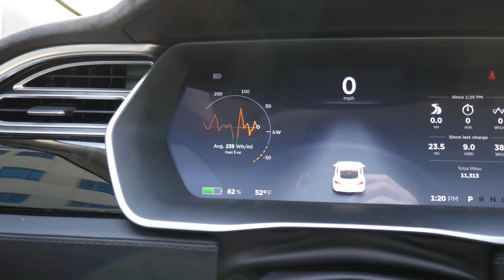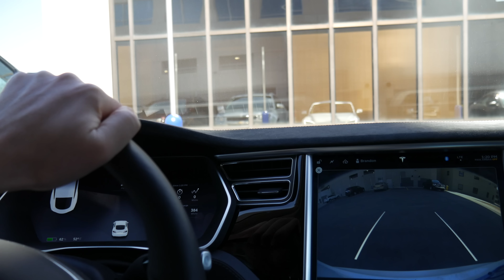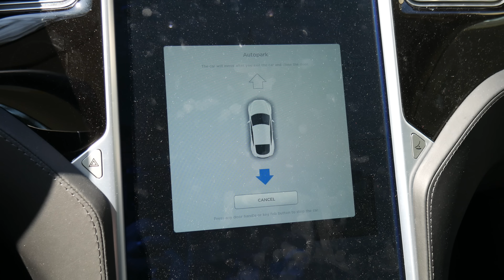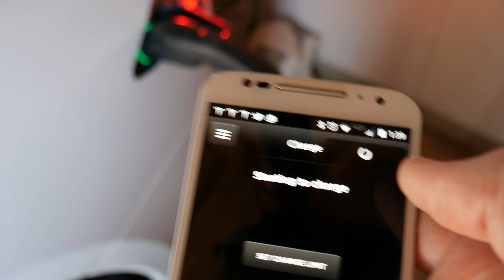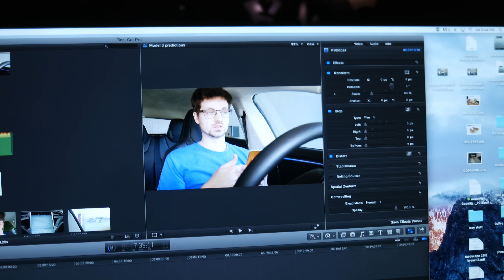vlog 12 - To work on Saturday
Had to go in to work for a few hours but also working on Model 3 release parody video (coming soon).